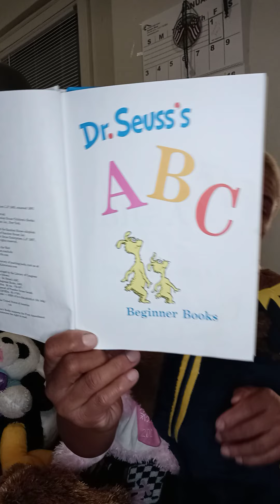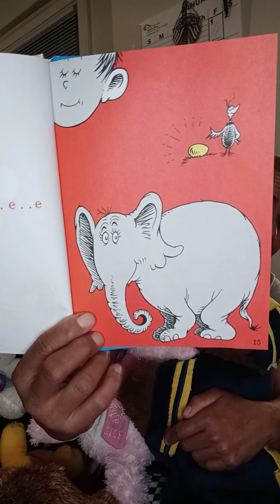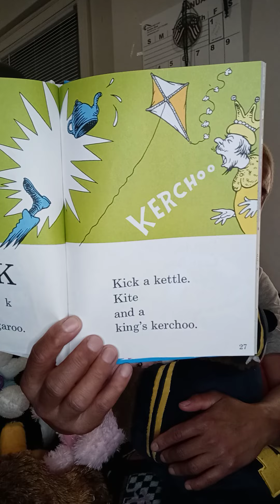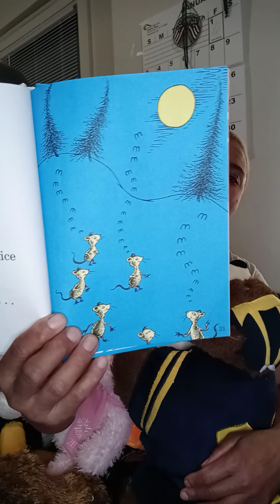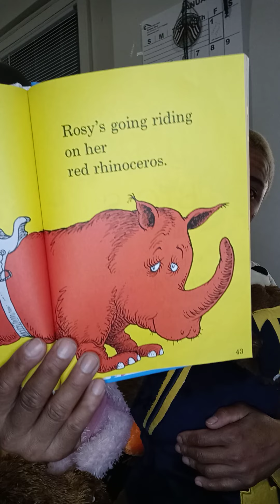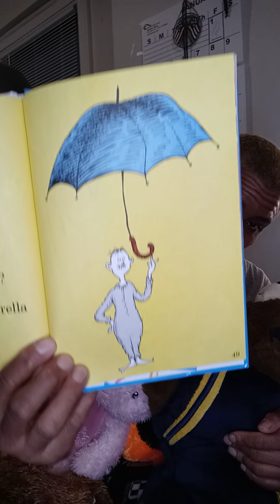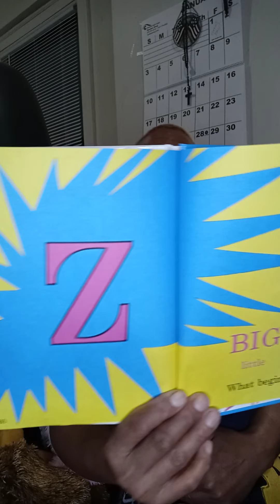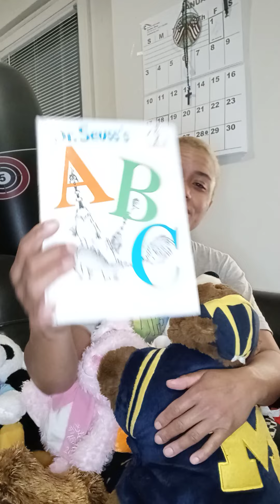Candy's Cozy Couch PT 222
Der. Seuss is really awesome.  It's the ABC book.  Learn the letters and their sounds.  Boys and girls lets practice.